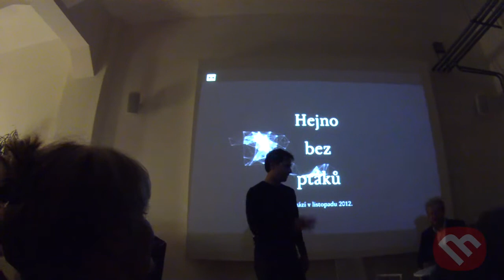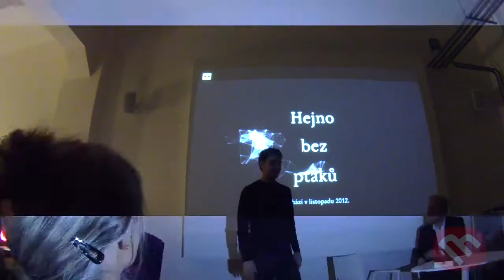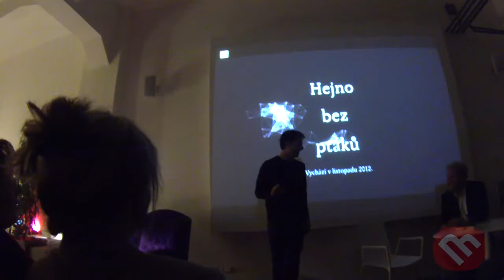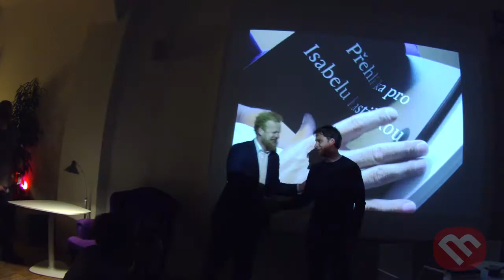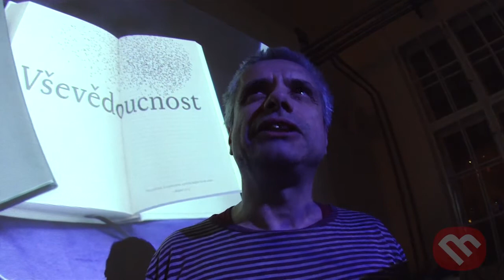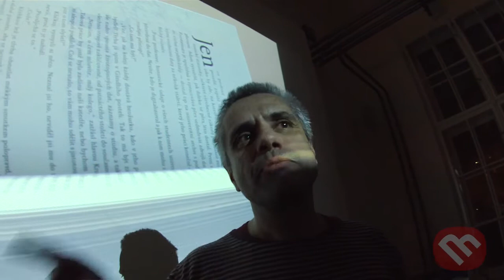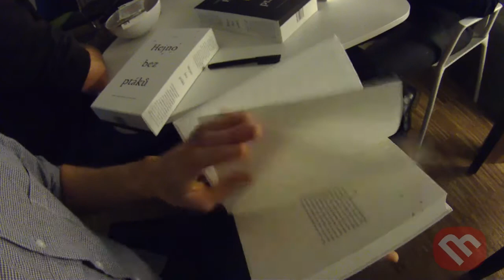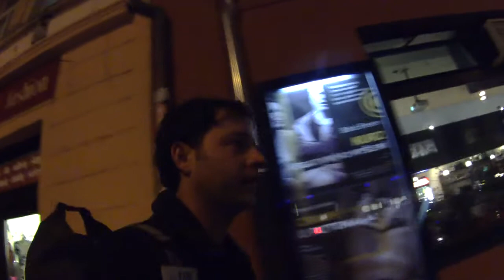Křest Hejna bez ptáků, HUB 30.12.2012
Křest knihy Hejno bez ptáků autora Filipa Douška, pořádaný v HUBu 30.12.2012. Co o knize říká její grafik, editor, kmotr či Filipovi rodiče? A jak celý večer probíhal? A co po dvanácti letech psaní, měsících příprav samovydání a jednom náročném večeru prohlásil na cestě do hospody sám Filip?